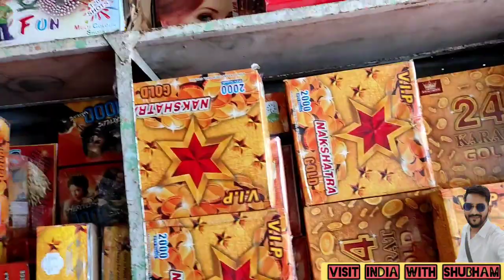सबसे सस्ता फटाखा मार्केट। सिलिकॉन सिटी राऊ। यहां होने वाले फ्रॉड से बचना है तो विडीयो जरूर देखना।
visit India with Shubham